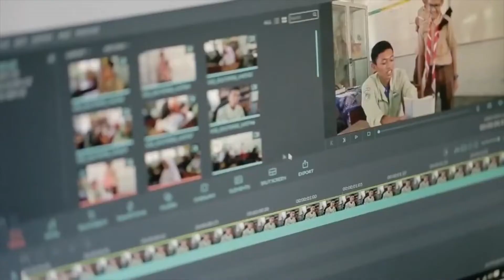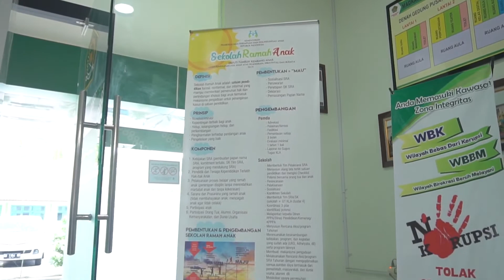Anugerah Anak Jogja 2022 Kategori Sekolah/Madrasah Ramah Anak Terbaik – MAN 2 Kulon Progo